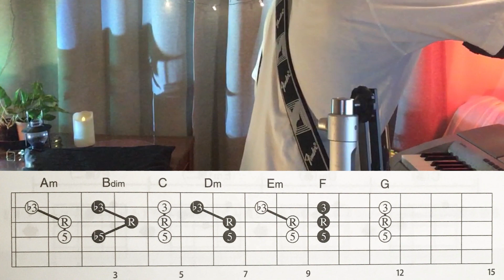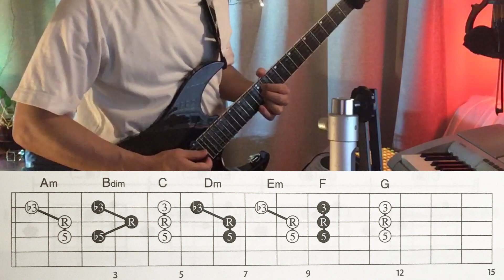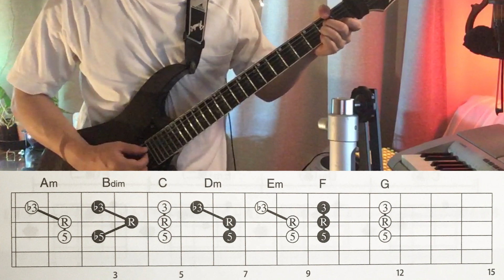Learn Guitar Chord & Fretboard【5R3】3rd string Root - Johnny JAM 🎸【100000 days of practice Challenge】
Chords in different string root 1, 2, 3, 4, 5, 6

I'm a guy who likes to have fun and make other people have fun. Sharing moments on YouTube! :)

▶About collaboration and jam
Please use my video and music as material👍
Ex) Use something like “vs”.
You can remix mine. And if you add "@ my channel name", I can see it.
This kind of casual and feel free collaboration is nice😊
Please use it and make something fun🎸 and please share it👍

Johnny JAM - JAM session【 Indie / Pop / Rock / lofi / Alternative / Grunge / Funk】inspired by "Ichika, Nirvana, Cory Wong, Red Hot Chili Peppers, Davie504"

---Gear

UR-RT2
Shure 58

Nikon CAM

Q & A
MESSAGE

Hi Johnny,

Answer🕶

Message 🇨🇦

Answer🕶

I don’t want to believe in one thing.  I want to have fun, and enjoy the different characteristics. That’s my way.

These paintings and novels are something in my mind always.

Message 🇨🇦

Answer🕶

I spent a month in Canada🇨🇦  and I really liked it. I sometimes use Goose in lyrics. It’s Canadian goose I saw in Canada 🍁

JOHNNY JAM